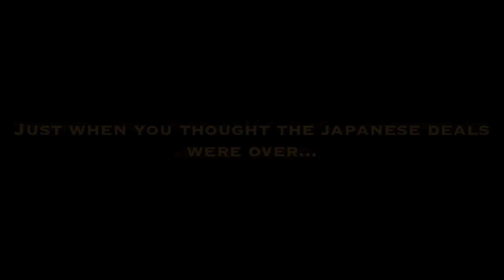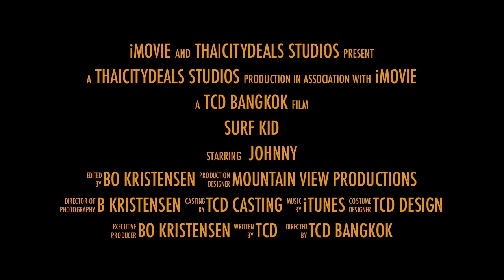ThaiCityDeals IZUYA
ThaiCityDeals Izuya Japanese restaurant